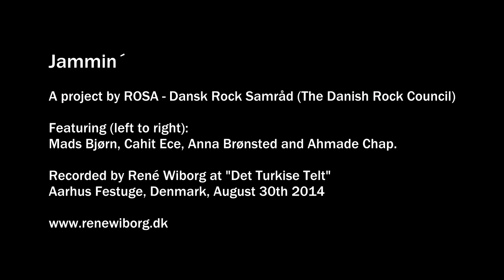Jammin´ - Det Turkise Telt - Aarhus Festuge 2014 - Part 1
A project by ROSA - Dansk Rock Samråd (The Danish Rock Council). Musicians meet and play new pieces. Featuring (L to R): Mads Bjørn, Cahit Ece, Anna Brønsted, Ahmade Chap.
Recorded by René Wiborg @ "Det Turkise Telt", Aarhus Festuge, Denmark, August 30th 2014